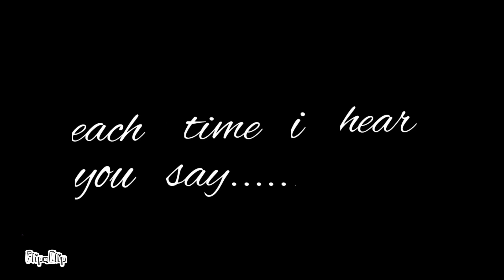Rhythm Of The Night Meme (collab)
Here's an animation meme me and my friends did in 2 days! We used our kittydog ocs to make this ^^ AAA I made a slight mistake I put HexArts instead of Hexanimates QwQ

Characters used:
Jasper (mine)
Storm (xmissymoon's)
Hex (Hexanimates)